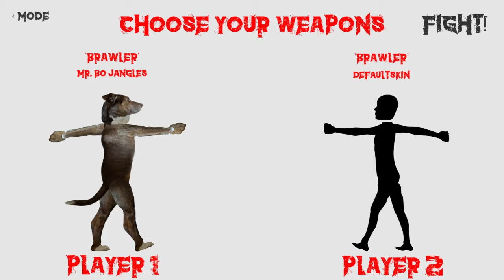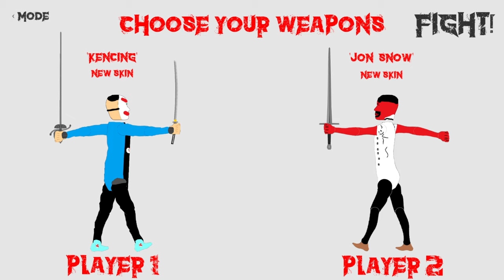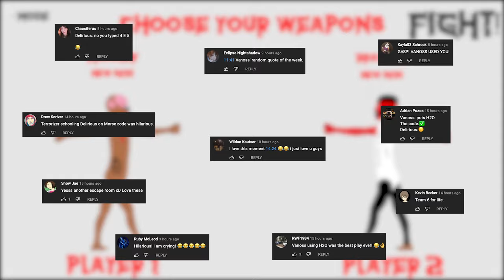We have Fan made skins on Rivalry???